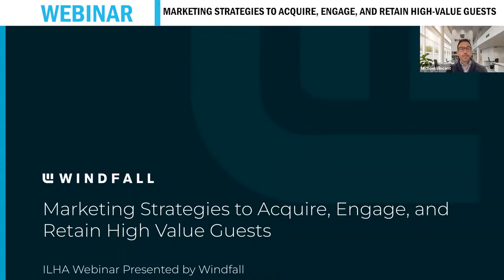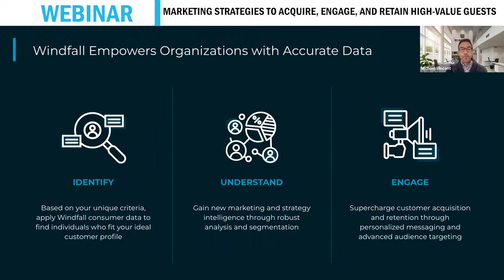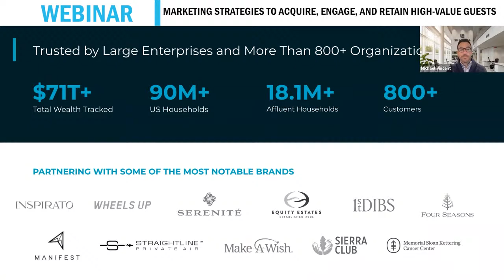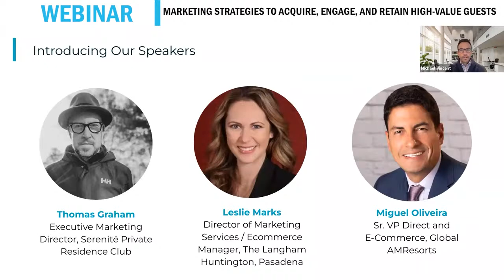Marketing Strategies to Acquire, Engage, and Retain High Value Guests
DISCUSSION POINTS:

1. Leveraging data, analytics, and machine learning to understand your guests
2. How to target specific segments across channels to drive results
3. Managing acquisition campaigns that focus on leads with a strong propensity to convert
4. How to automate business and guest insights into workflows